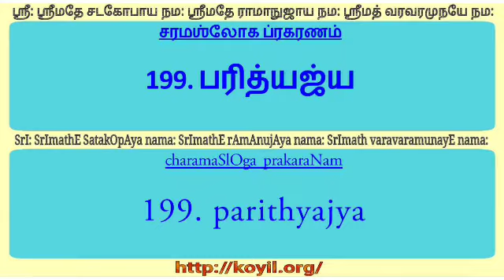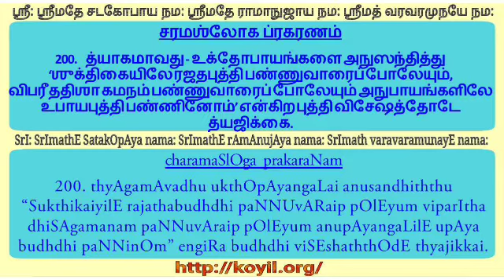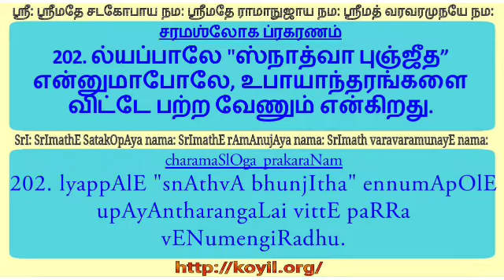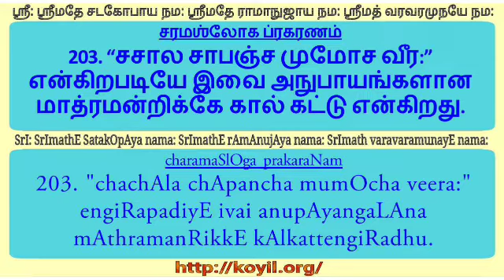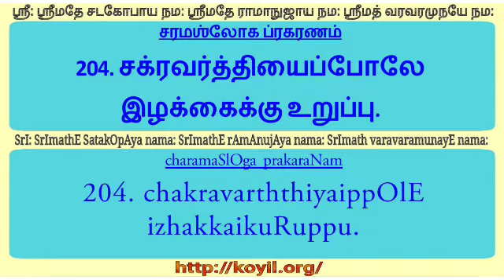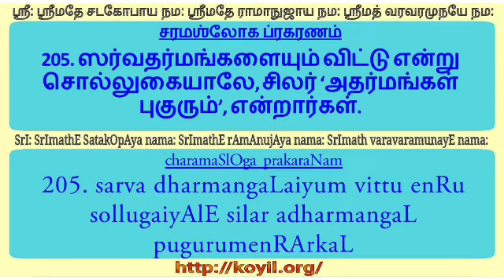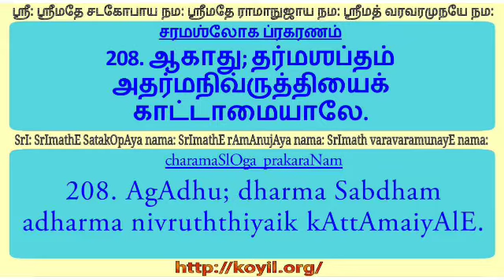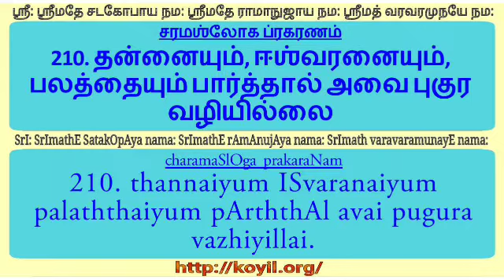முமுக்ஷுப்படி விளக்கவுரை - ஸூத்ரங்கள் 199 - 210